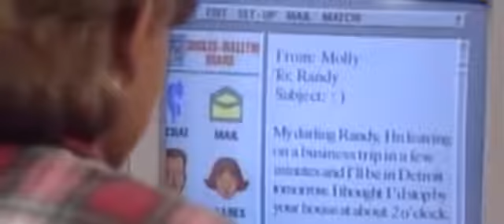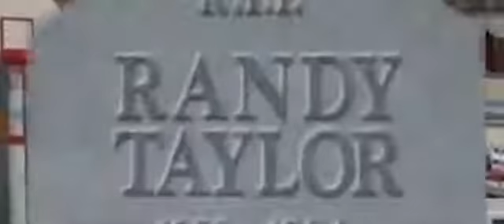Hör mal wer da Hämmert Staffel 3 Folge 24